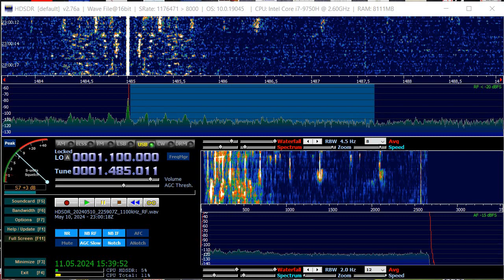1.484,995 EAJ12 Cadena SER Radio Alcoy, Alcoy, Valencia, Spain ID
During G5 magnetic storm.